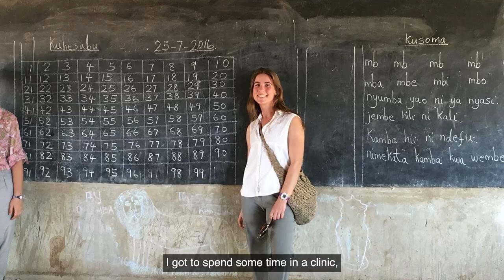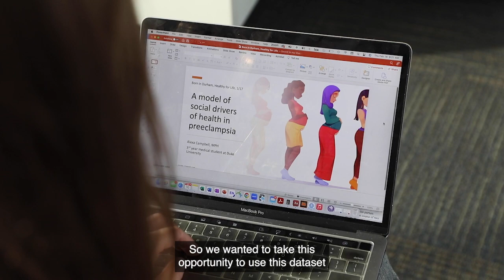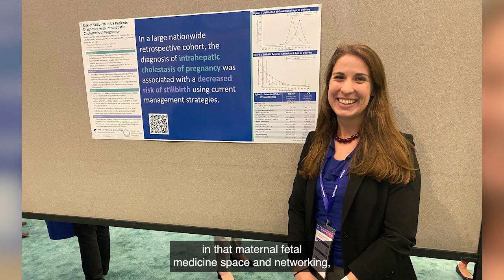Duke MD Program's 3rd-Year Experience: Alexa Campbell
Third-year Duke medical student Alexa Campbell is working with Drs. Jeff Federspiel and Sarahn Wheeler in the Department of Ob/Gyn to better understand how racial disparities can lead to negative outcomes in preeclampsia patients.

Duke’s MD Program provides a unique scholarly experience in the third year, allowing students to study an area of interest in laboratory-based or clinical research, or incorporate a dual degree.

This individualized experience allows students to study in-depth an area of interest in bench or clinical research, or incorporate a dual degree. The curriculum offers 18 study programs ranging from small research projects associated with a structured curriculum of course work and seminars to an unstructured curriculum with the focus on investigation of a laboratory-based or patient oriented research question, as well as the opportunity to purse a scholarly experience in public policy, medical humanities or dual degree. Study opportunities exist both here and abroad.